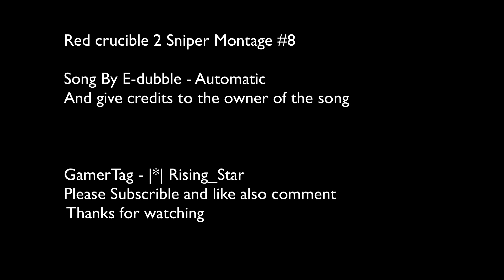Sniper Montage #8 Red crucible 2